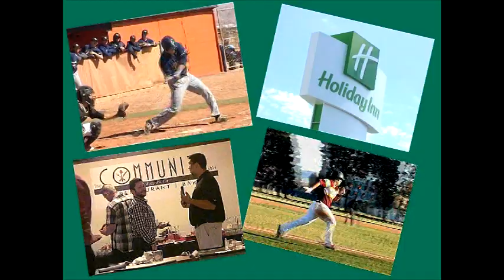HDSR 1940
This edition of your High Desert Sports Report covers the Apple Valley-Adelanto football showdown, and reports on 12,500 respondents to the High Desert Quality of Life Survey. Down Home Grill, Midway Home Solutions, Bid Fast and Last Auctions, The Community Table Restaurant in Victorville's Holiday Inn, Valew Quality Truck Bodies, High Desert Sports Training, and Rick Ewaniszyk Law Firm are sponsors of the weekly, half-hour High Desert Sports Report, showing three times daily on Victor Valley TV Channel 36.1.